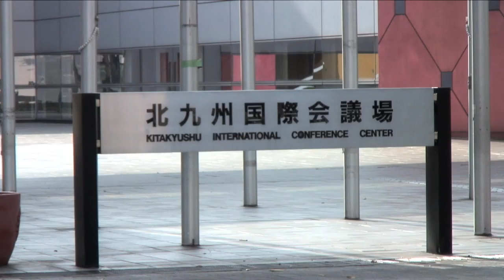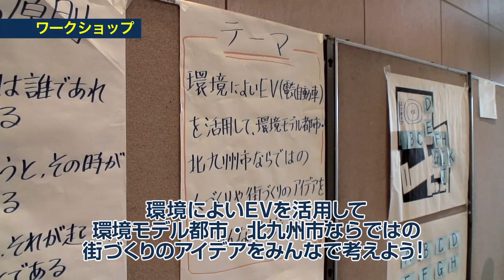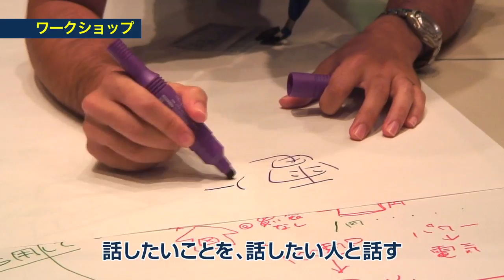the new action TOUR 第3弾 北九州市イベント（2010年10月2日、10月3日）